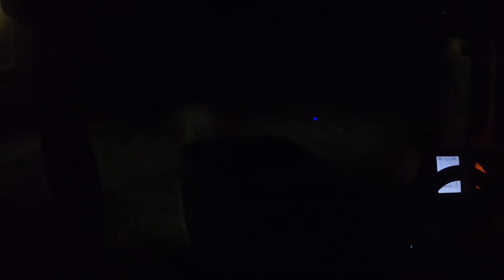The End of Fall Tillage 2021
Music rights released by Apple . Video created with iMovie on an Apple iPad.